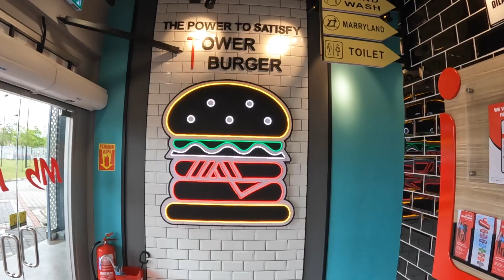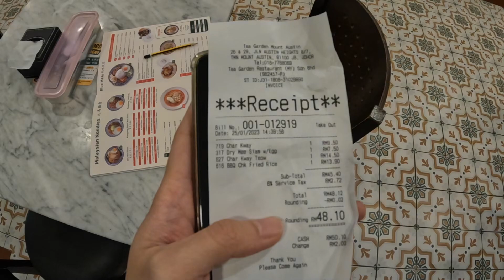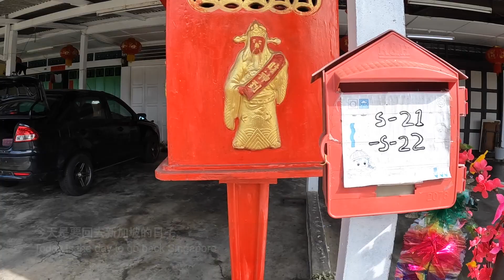回家過年2023｜Chinese New Year 2023 - Part2 (ENG Sub)| Josh Family and Life | Josh生活大小事